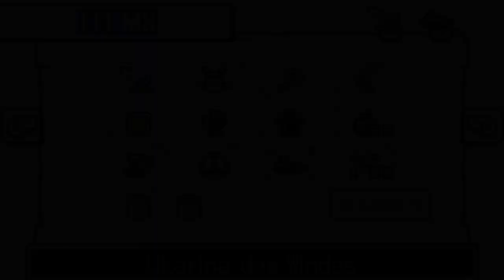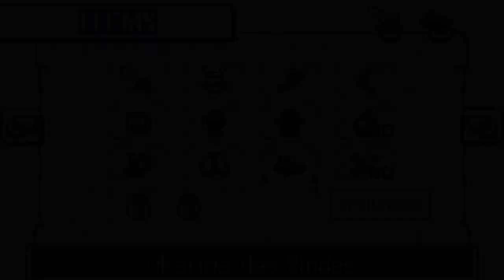Ein reines Steinetauschfest | Zelda: The Minish Cap #32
Seit diesem Augenblick hat Link eine Hühnchenphobie entwickelt...

 🎮Spiel: The Legend of Zelda: The Minish Cap
⌨Plattform: Gameboy Advance, NSO